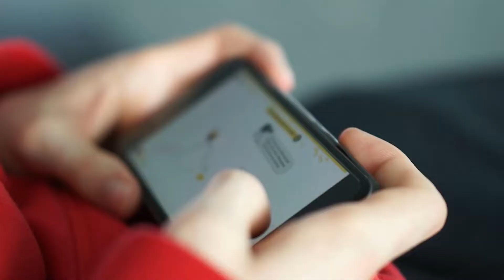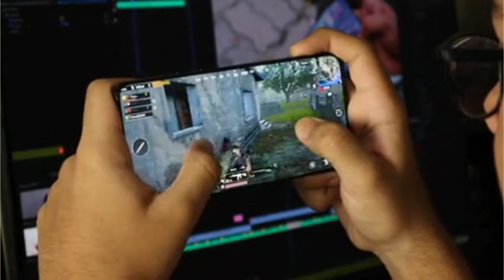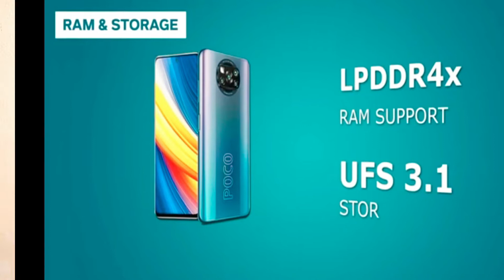Top 5 Best Gaming Smartphone Under 20000 🔥 Most Powerful Gaming phones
In This Video i have reviewed best gaming phone under 20000 these included gaming phone under 20000 are best value for money options that you can purchase right now. best gaming phone under 20000, best gaming phone under 20000 in 2022, best gaming phone under 20000 5g, best gaming phone under 20000 pubg 90 fps, best gaming phone under 20000 bgmi 90 fps, best gaming phone under 20000 in 2022 5g, best gaming smartphone under 20000, best gaming smartphone under 20000 in 2022, best gaming smartphone under 20000 5g, best mobile under 20000 for gaming, best phone under 20000 for gaming are reviewed with all details in this video.

1. IQOO Z3 5G

2. INFINIX ZERO 5G =

3. ONEPLUS NORD CE 2 LITE =

4 ?

5?

Topic Cover -

1.Top 5 powerful gaming phones under 20000 in july 2022
2.Best gaming phones under 20000
3.Best gaming phone under 20000
4.Best gaming smartphone under 20000
5.Gaming phone under 20000
6.Under 20000 best gaming smartphone 2022
7.Under 20000 best gaming phones 2022
8.Best gaming smartphone under 20000 5g
9.Best gaming phone under 20000 in 2022 5g
10.Best gaming phone under 20000 5g
11.Best smartphone under 20000
12.Best phone under 20000 in 2022
13.Best phone under 20000 in 2022 5g
14.Best mobile under 20000 in 2022
15.Best gaming smartphone under 20000 in july 2022